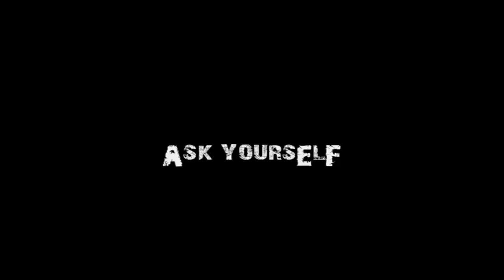PLASTIKMAN - Ask Yourself (Viktoria Rebeka Remix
Viktoria Rebeka Remix @ Burn Studios PLASTIKMAN Remix Competition.

EU thanks Viktoria for sharing this track!